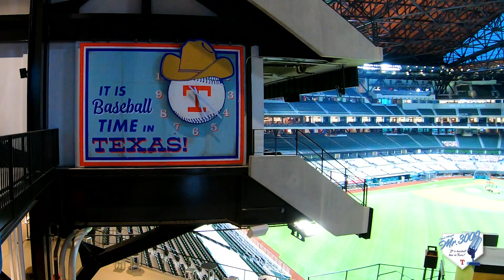"It is Baseball Time in Texas" Clock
On the day of Chuck Morgan's 3000th consecutive game, check out the newest installation at Globe Life Field. Designed by O&H Brand Design.